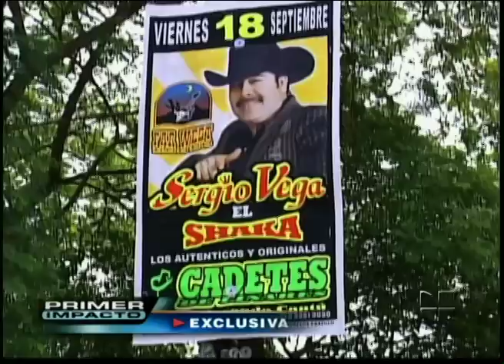Ultima entrevista de Sergio "El Shaka"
En Exclusiva conversó con Primer Impacto a días de su muerte.  Sergio Vega, exclusiva.